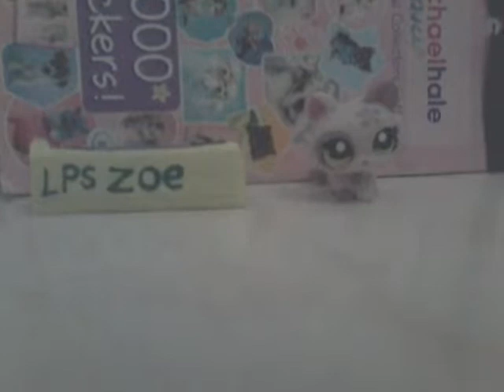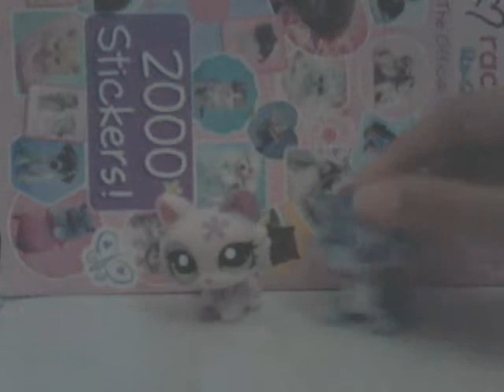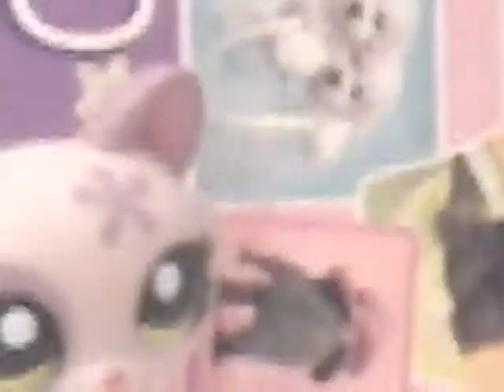My lps my friend got me from school!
This is going to be a quick video. And big thanks to my friend Taylor!